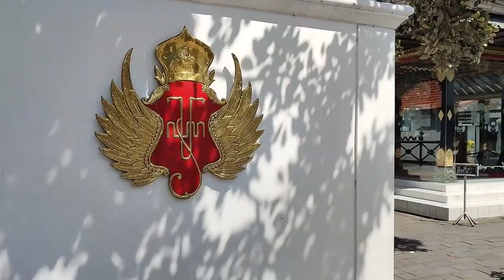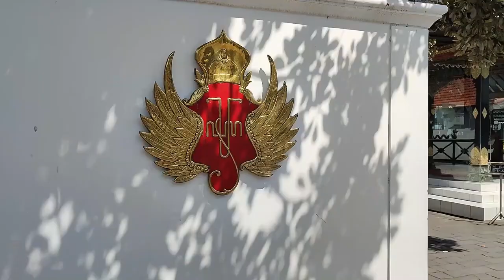Misteri Cahaya dalam Mimpi Raja Jogja dan Sultan Perempuan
Suksesi di Keraton Yogyakarta masih menjadi isu besar. Sesuai tradisi dan paugeran keraton Yogyakarta, penerus takhta selalu keturunan raja berkelamin pria. Sementara, Sultan Hamengku Buwono X tak memiliki putra. Seluruh 5 anaknya adalah Wanita.

Pada 2015, Sri Sultan mengaku bermimpi melihat sinar atau syafaat dan itu yang menjadikannya mengeluarkan sabda. Sebuah maklumat yang memberi kesempatan Wanita bisa meneruskan takhta raja Kesultanan Yogyakarta dan sempat menjadi polemik.